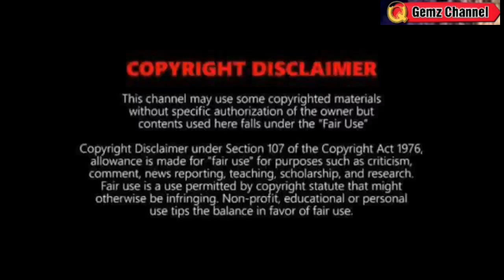1 BAGYO/LPA: NABUO AT PAPASOK BAGO WEEKEND⚠️LANDFALL?⚠️WEATHER UPDATE TODAY DECEMBER 7, 2022